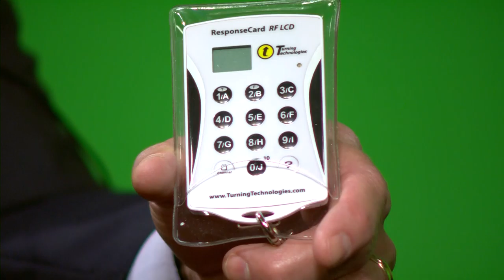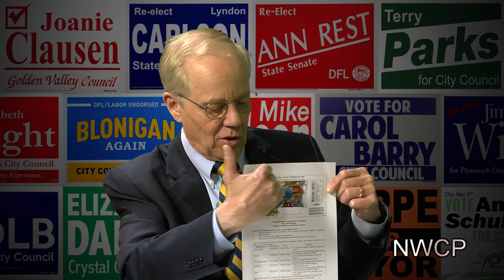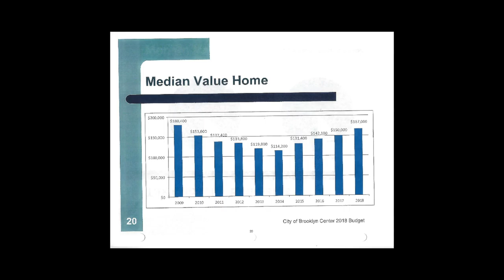Up to Date in Brooklyn Center, Part 1, 6/18/2019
Guest
Dan Ryan
Brooklyn Center City Council

CCX2
Comcast: 859HD
CenturyLink: 8200SD/8700HD

CCX3
Comcast: 20SD
CenturyLink: 8201SD/8701HD